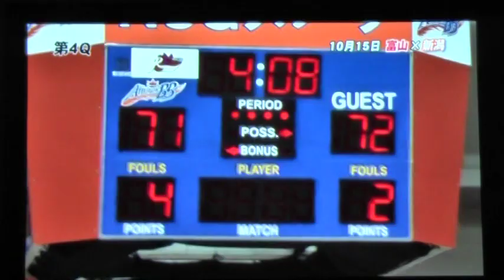2011_週間激スポ20111018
富山県のケーブルテレビ　週刊激スポ